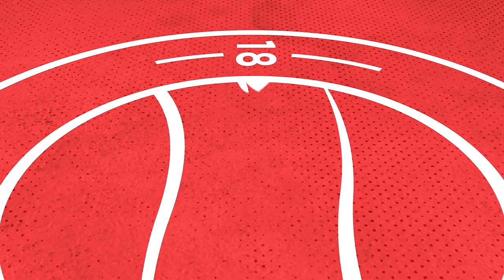REDS WIN ON DERBY DAY | Worthing 3-0 Eastbourne Borough | Highlights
Highlights from Worthing's 3-0 win over Sussex rivals Eastbourne Borough at the Sussex Transport Community Stadium.